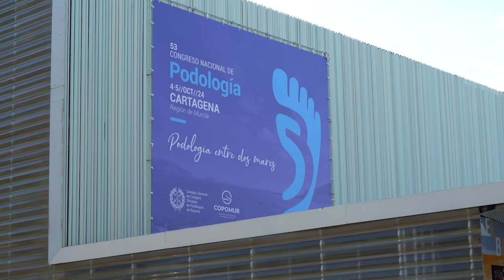El Turismo MICE sigue creciendo en Cartagena que estos días acoge el mayor congreso celebrado ...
Cartagena acoge este viernes y durante la jornada de mañana, el 53 Congreso Nacional de Podología, el de mayor envergadura celebrado hasta la fecha. El encuentro, que reúne a 1.200 especialistas, coincide con la celebración de otro importante evento en la ciudad como es la V Cumbre FEDEPE lo que, según la alcaldesa, Noelia Arroyo, “es un logro fruto de una planificación de largo plazo que ha convertido a Cartagena en un destino patrimonial y turístico de primer orden”.

La alcaldesa ha resaltado que la confluencia de estas citas, que coinciden con la llegada de un crucero al puerto de la ciudad, “demuestra que Cartagena interesa, atrae y reafirma la necesidad urgente de infraestructuras como la alta velocidad ferroviaria”.

En este sentido, Arroyo ha recordado que el presidente de la comunidad está hoy en Madrid con el presidente del Gobierno Central y “espero que le exija la llegada de la Alta Velocidad y el Corredor a Cartagena cuanto antes” porque, ha asegurado la regidora, es necesario “para que todo el trabajo e inversión de estos años se traduzca en más empleo y progreso”.

Durante los seis primeros meses del año Cartagena ha acogido 148 congresos, de los que 98 han sido nacionales y 23 de carácter internacional, además de otro tipo de eventos que se han gestionado con la colaboración de la Oficina de Congresos.

“La recuperación del patrimonio artístico, las inversiones en monumentos y calles, y la apuesta por la calidad por parte de los empresarios del sector turístico” han sido clave para que “los cientos de millones invertidos en la conservación de monumentos y calles no sean sólo un deber hacia nuestro pasado, sino, sobre todo, una inversión en el futuro” ha añadido la primera autoridad municipal.